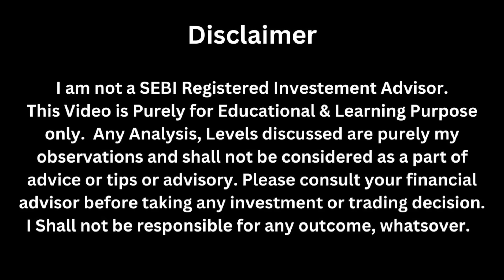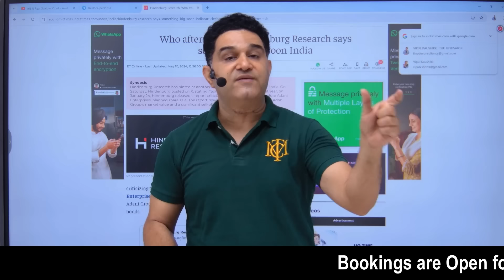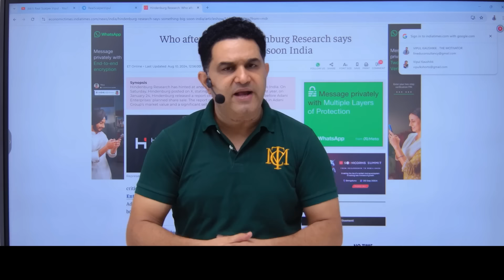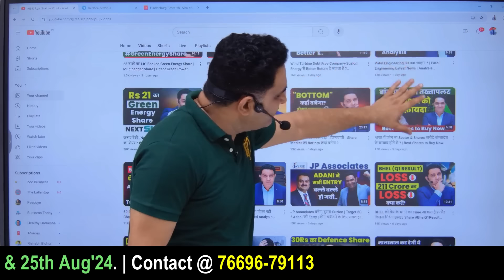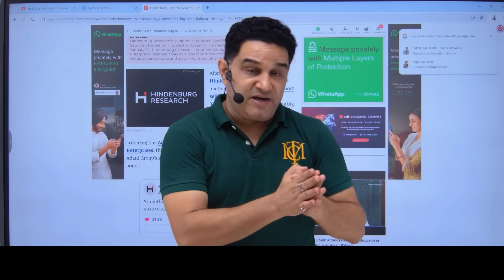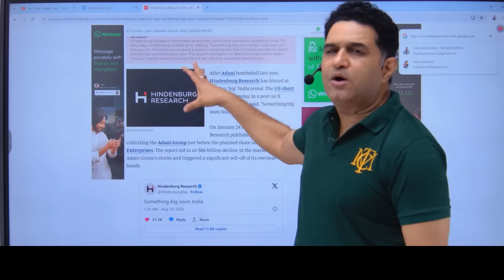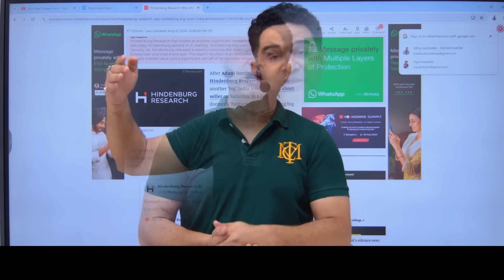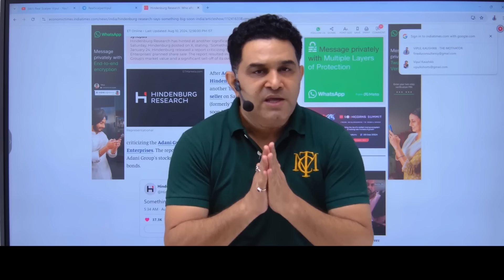खतरा ! Hindenburg की दूसरी चेतावनी | भारत मे कुछ बड़ा होने वाला है | Who's next after Adani Group ?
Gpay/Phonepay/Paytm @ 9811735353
upi :- mbavipulkaushik@okhdfcbank